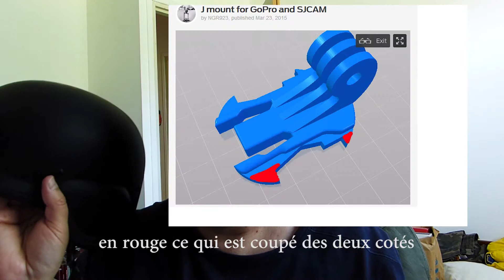AIRSOFT ELEMENTS 3D #2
fin de la présentation des éléments imprimer en 3d. Bon visionnage.